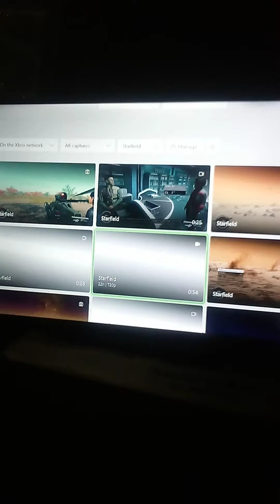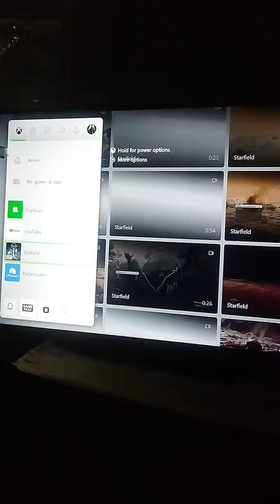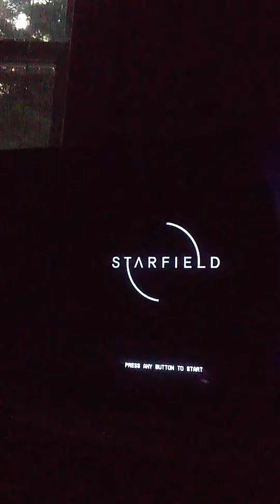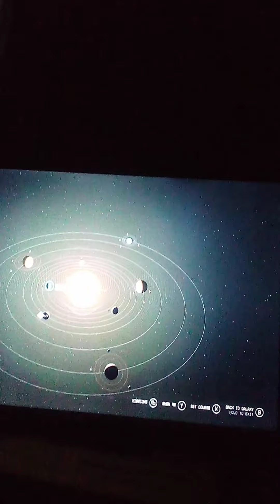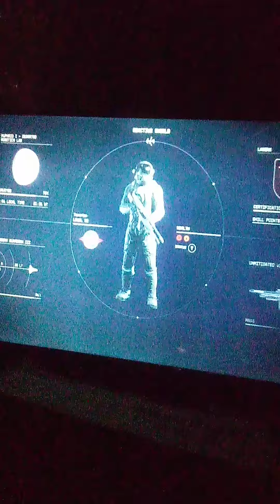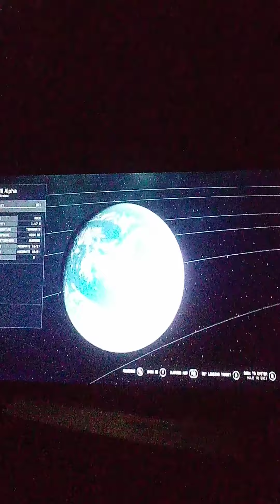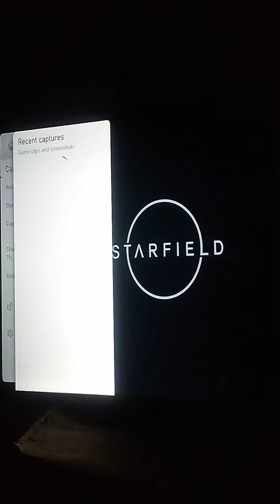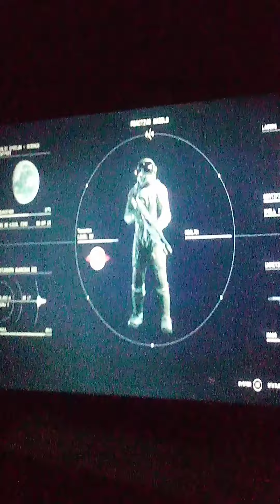Is NakeyJakey Right about Starfield NPCs?